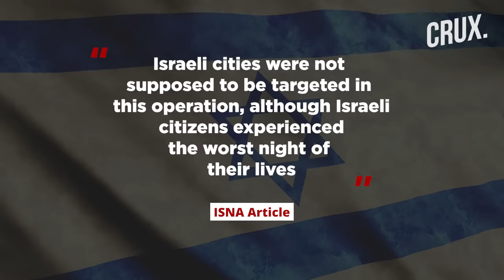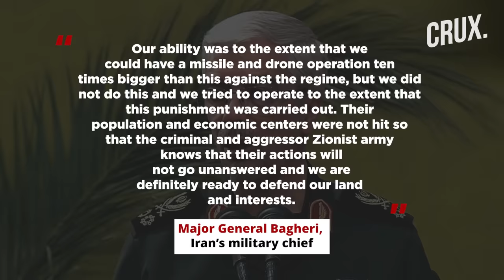Iran Confirms Israel's Nevatim Airbase Its Target, Fighter Jets Kept Here Used In Damascus Strike?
Iranian reports claim that Israel's Nevatim air base and a military installation on Mount Hermon were the primary targets of its April 13 strike. The article by state-run Iranian Students News Agency emphasised that Israeli towns were not intended targets of the operation. The article maintains that Iranian missiles successfully struck predetermined targets. Iran launched over 300 projectiles towards Iran on Saturday in retaliation of the strike on its consulate in Damascus on April 1. Watch the video to find out more.

0:00 - INTRODUCTION
1:30 - WHY DID IRAN TARGET NEVATIM AIR BASE?
3:28 -  99% DRONES INTERCEPTED BUT STILL A WIN?

n18oc_world      n18oc_crux